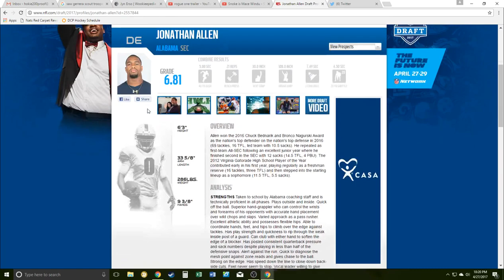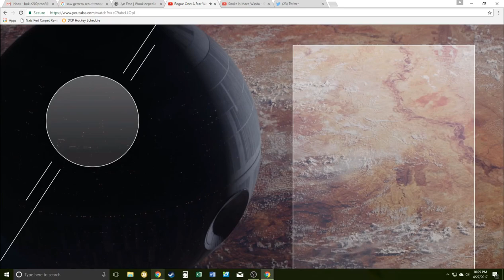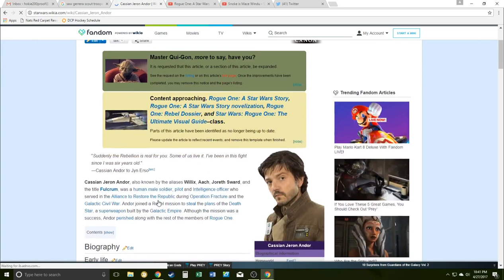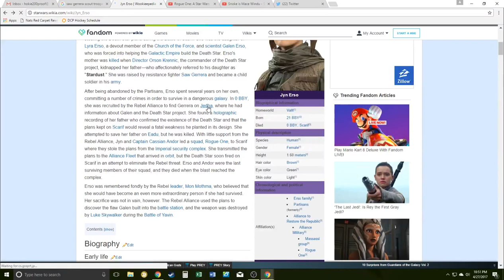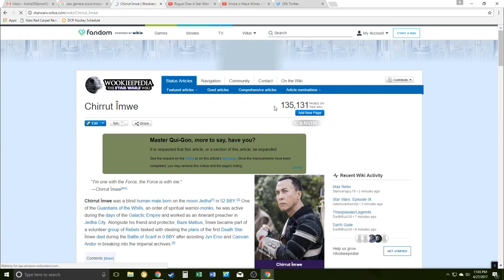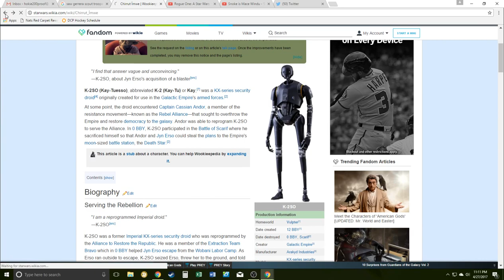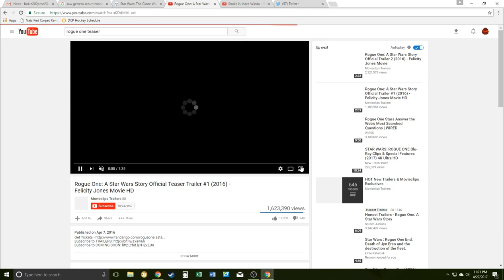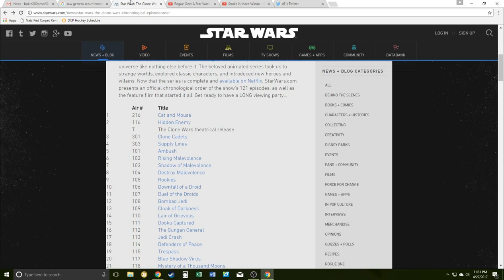Vienna (VA) Circle - Episode 4: Redskins Draft, Rogue One Review, Mini-Series are better than Movies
We discuss Washington (DMV for all you hip and cool kids out there) Sports briefly, including the Caps following their standard playoffs script and the Redskins draft picks.  After that we get into Rogue One, do a brief review of the movie, discuss how it fits with the overall story, how it met (or missed) our expectations.  After that we talk about the benefits of long-form story telling in visual media (mini-series, TV shows) and how that format is now far superior for covering involve stories compared with movies.

I also go off on long tangents.  So... yea, standard episode here.